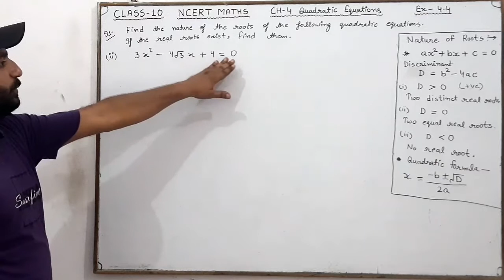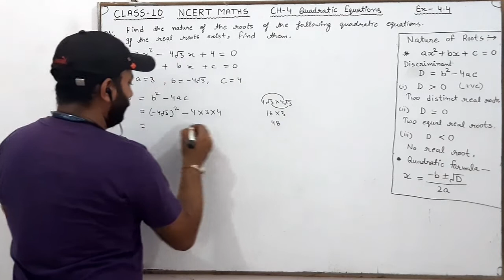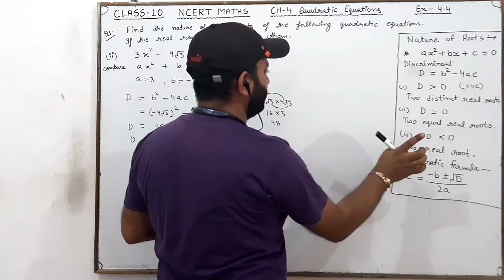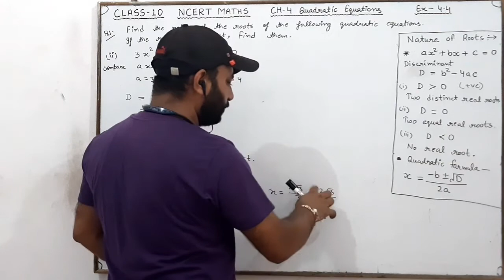Q1 (ii) Ex 4.4 Ch 4 Quadratic Equations Class 10 NCERT Maths